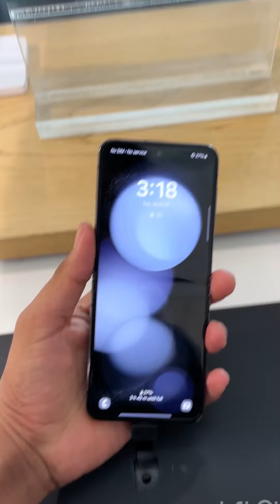Buying new phone 📱can I buy ?? iPhone 15 pro max